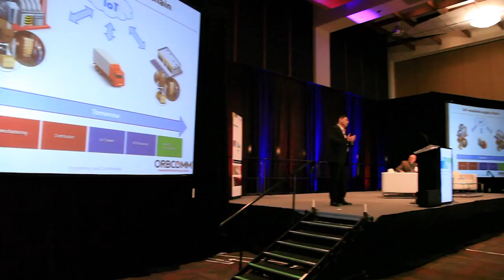Historic port volumes in Long Beach for 2015, despite West Coast labor disruptions | JOC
In an interview for JOC.com, Dr. Noel Hacegaba, Port of Long Beach's chief commercial officer, discusses the port's achievement of record-breaking volumes in the wake of severe port service disruptions along the West Coast due to labor negotiations, chassis shortage challenges and alliances.